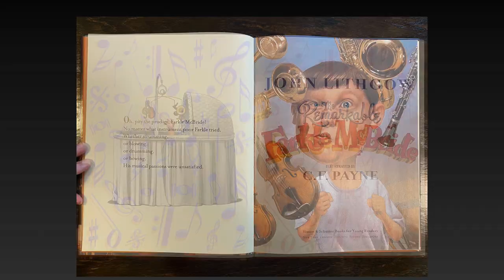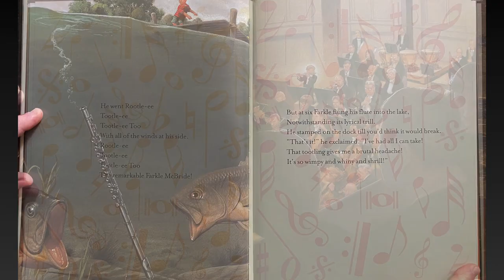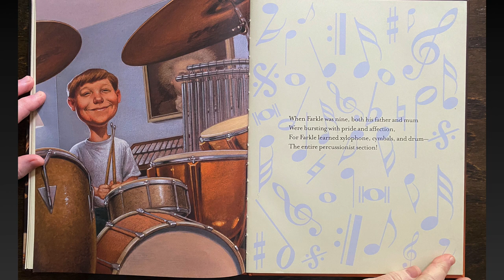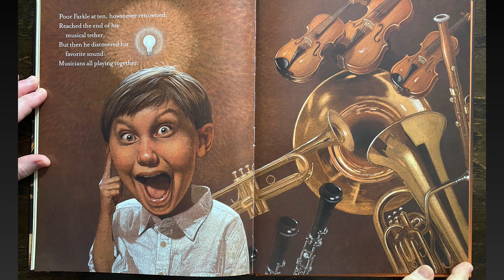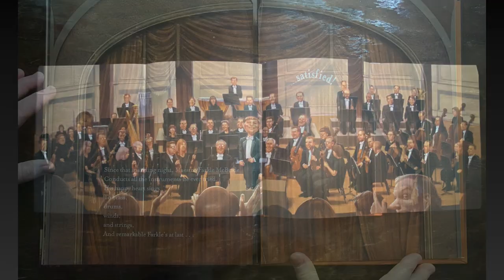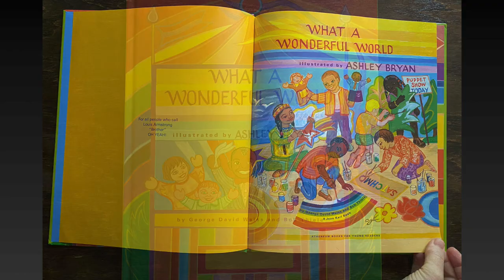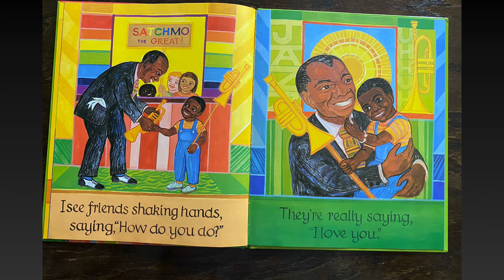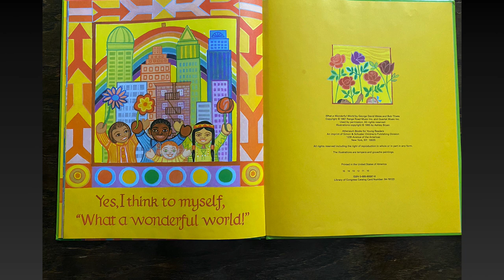Songs & Stories About Music